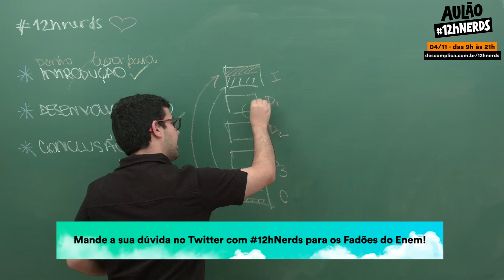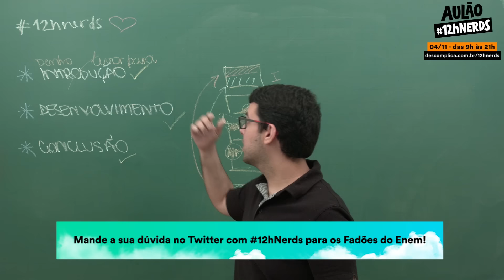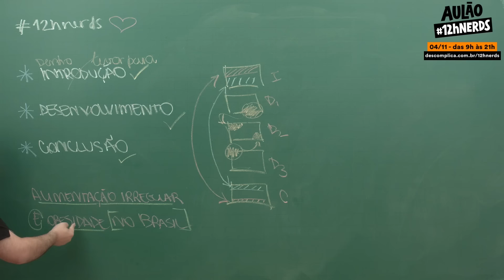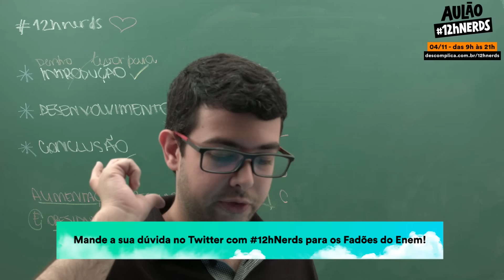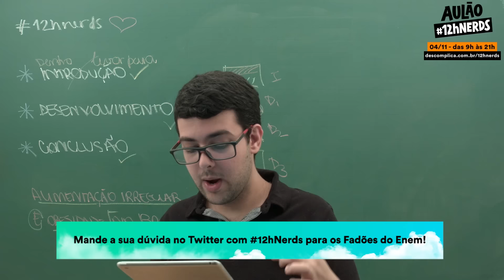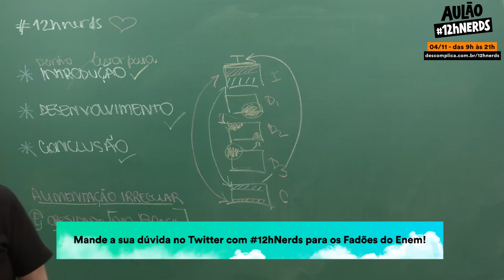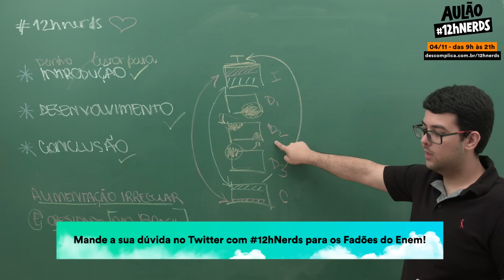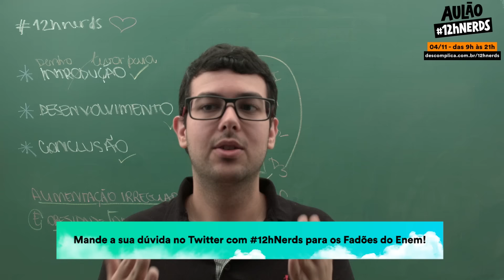Revisão ENEM - Redação: Como fazer um texto circular - Aulão